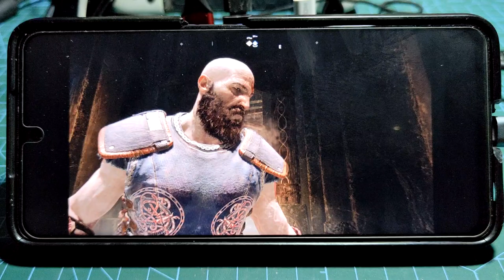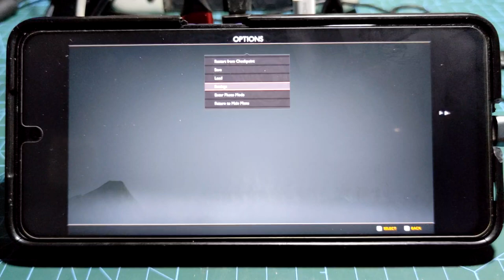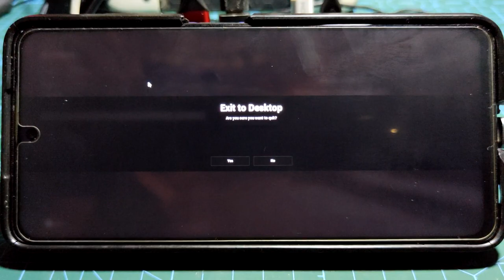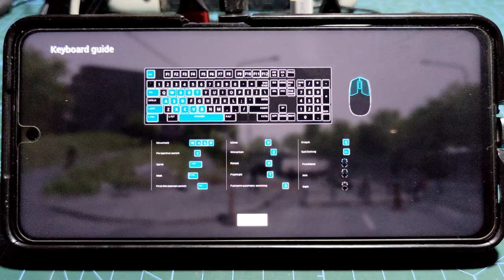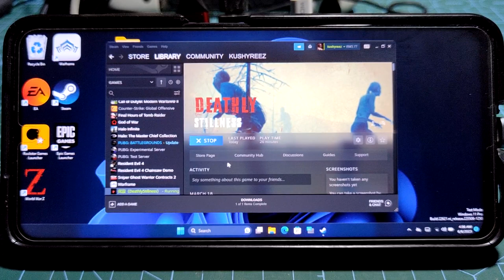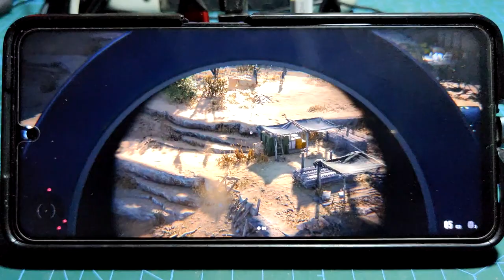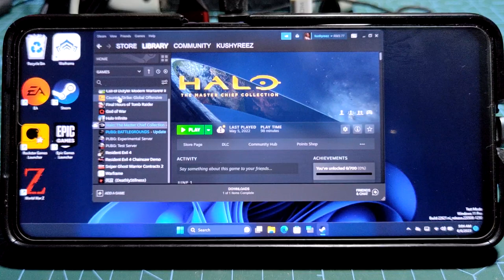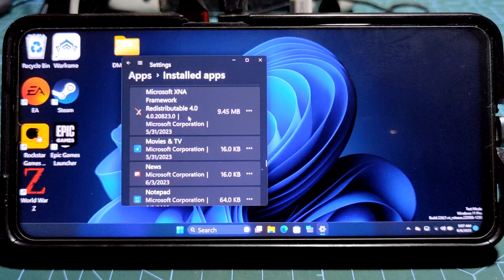GOW 4, Deathly Stillness, Resident Evil 4 and more on Poco X3 Pro | Windows 11 Pro arm 64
Device info
dual boot = Android/Evolution x android 13 and windows 11 pro arm 64